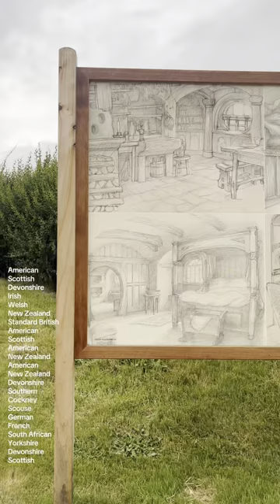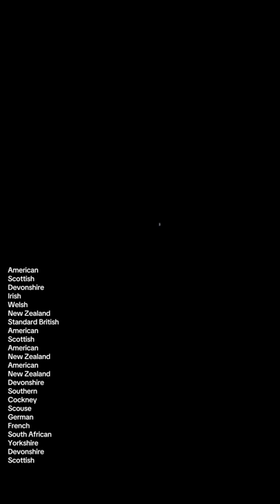Visiting the hobbiton movie set so so so amazing!!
I had the most stunning day ever!!!

Hi I am an accent and dialect coach and I have around 50 different accents up my sleeve. Here I do 26 accents in one take.

If you want to learn more about me, Sarah Valentine, and my accents head to actorsaccentcoach.com

I have worked with over 2000 actors globally for movies, tv shows and theatre.

It's easy and simple and so many of my clients have said how quickly they have picked up my teaching technique in comparison with other teachers.

If you would like to know more about me please visit my websites
here you can get a free copy of my ebook

to view my showreel as an actor and also

I sincerely hope to be working with you soon.
Facebook.   @actorsaccentcoach